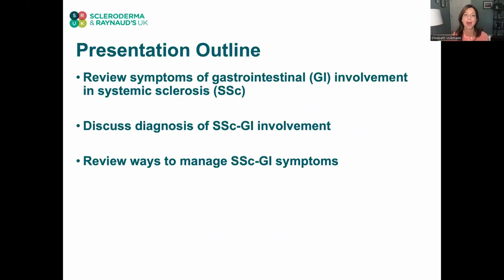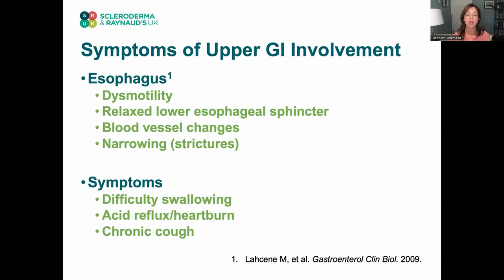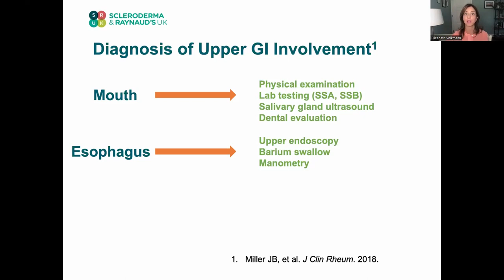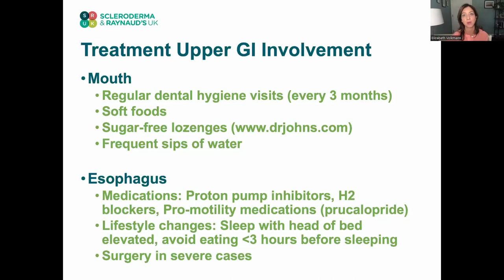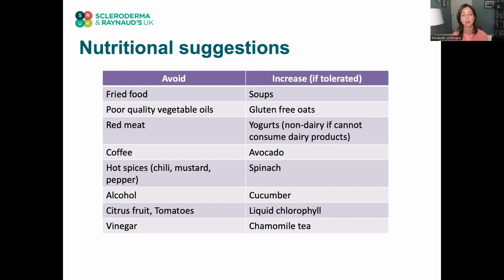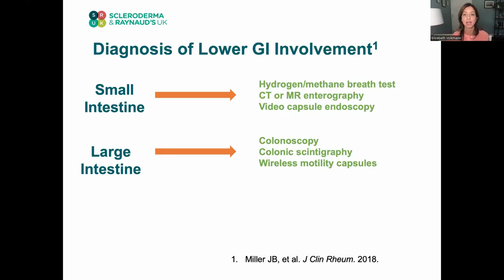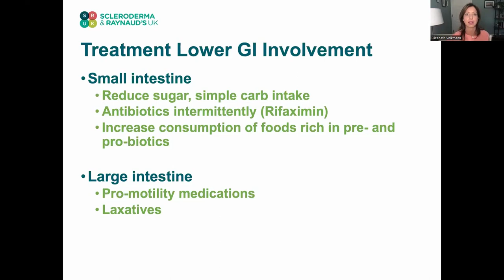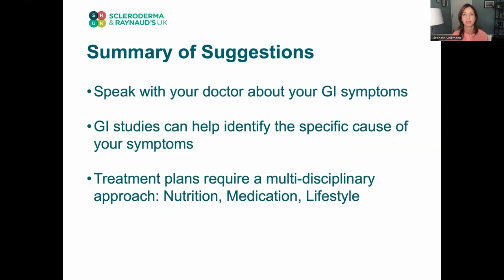Gut Instinct: SSc and the GI Tract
If you've enjoyed the talk and would like to support SRUK, you can donate or text SRUKWEBINAR to 70450 to donate £5.

Texts will cost the donation amount plus one standard network rate message.

Tell us what you thought of this webinar!